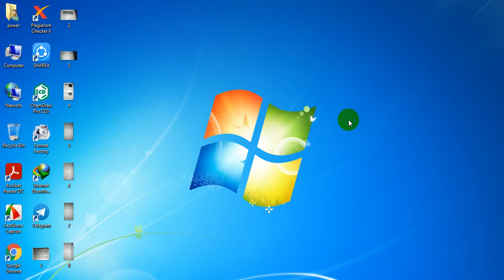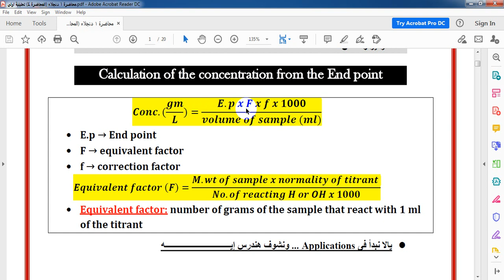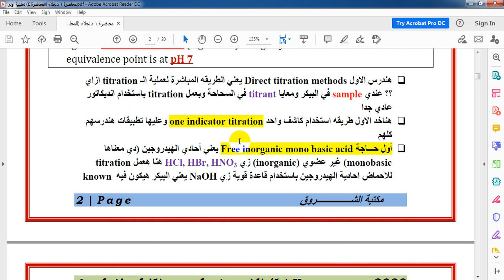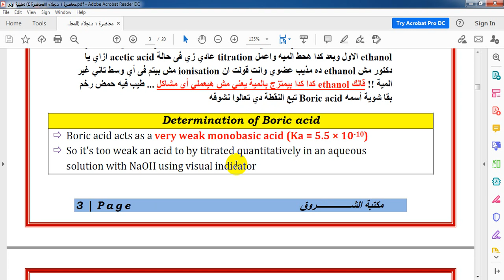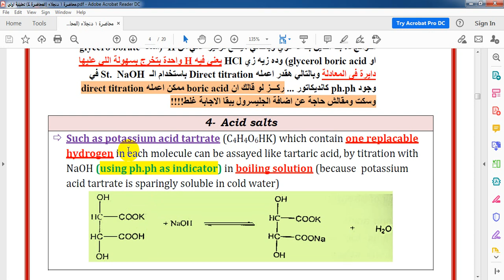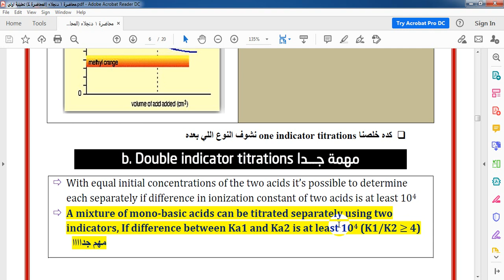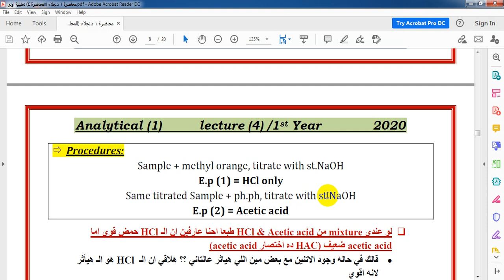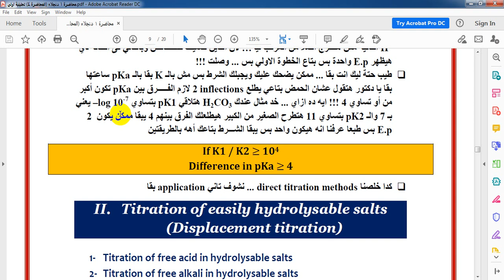Lecture (4) Analytical 1 (Applications of Acid base titration)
Direct titration methods
One indicator titration
Double indicator titration